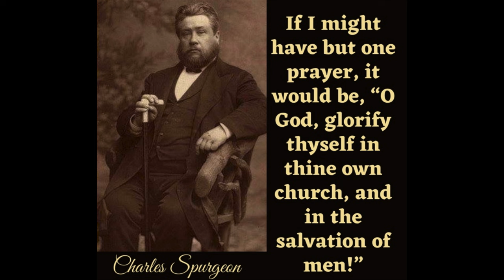Lions Lacking, but the Children Satisfied, by Charles H. Spurgeon.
Lions Lacking, but the Children Satisfied, by Charles H. Spurgeon. 1856.

The young lions lack, and suffer hunger: but those who seek the Lord shall not lack any good thing. (Ps 34:10)

The young lions roar after their prey, and seek their meat from God.
~ Psalm 104:21

The roaring of the lion, and the voice of the fierce lion, and the teeth of the young lions, are broken. The old lion perisheth for lack of prey, and the stout lion's whelps are scattered abroad.
~ Job 4:10-11

For the LORD God is a sun and shield: the LORD will give grace and glory: no good thing will he withhold from them that walk uprightly.
~ Psalm 84:11

For after all these things do the Gentiles seek:) for your heavenly Father knoweth that ye have need of all these things.
~ Matthew 6:32

And he said unto them, When I sent you without purse, and scrip, and shoes, lacked ye any thing? And they said, Nothing.
~ Luke 22:35

1. Quite truly Paul said, “By which he has given to us exceeding great and precious promises;” for surely this promise is exceedingly great indeed. In the entire compass of God’s holy word, there is not to be found a precious declaration which can excel this in sweetness; for how could God promise to us more than all things? how could even his infinite benevolence stretch the line of his grace farther than it has gone in this verse of the psalm?—“They who seek the Lord shall not lack any good thing.” There is here no reserve; nothing is kept back; there is no solitary word of exception. There is no codicil in this will striking off the smallest portion of the estate; there is no caveat put in to warn us that there are domains upon which we must not intrude; a large field is laid before the children of God; a wide door is open, and no man can shut it. “They who seek the Lord shall not lack any good thing.”

2. Now, we shall notice, first of all, the Christian character beautifully delineated. “They who seek the Lord;” secondly, we shall notice a promise set in a glorious light by a contrast, “they shall not lack any good thing,” although “the young lions lack and suffer hunger;” and thirdly, we shall consider whether we cannot bring some evidence to prove the fulfilment of the promise.

3. I. First, we have here a very short, but very beautiful DESCRIPTION OF A TRUE CHRISTIAN: he is said to “seek the Lord.” “They who seek the Lord (or Jehovah, as the original has it) shall not lack any good thing.” Ah! beloved, if some of us had drawn up this description we would have made it too narrow. Possibly some of you might have said, “They who seek the Lord in the established church, within the pale of the state religion, shall not lack any good thing;” others might have said, “They who seek the Lord in the orthodox Calvinistic manner shall not lack any good thing,” and others might have said, “They who seek the Lord in the Baptist fashion, or the Methodist fashion, or some other, shall not lack any good thing.” But it is not written so. It is written, “They who seek the Lord,” in order that it may take in the Lord’s people of all classes and denominations, and all shades of character. It is a very brief description, yet full and comprehensive, including Christians in all places and positions. Now let me show you that the Christian, in whatever place in his spiritual walk he may be, is one who seeks the Lord.

4. We commence with conviction of sin. That is the place where God begins with us, and no man is a Christian unless the Holy Spirit has revealed to him his own entire helplessness, his lack of merit, and absence of power ever to accumulate merit in the sight of God. Well, then, the man who is under a conviction of sin, and feels his need of a Saviour—what is he doing? What is his occupation, now that he is hungering and thirsting after righteousness? Why, he is seeking the Lord. Ask him what is his one want, and he will say “Christ is all my desire: I rise early in the morning, and the first thought I have is ‘Oh that I knew where I might find him?’ I am in my business, and my ejaculatory prayers go up to heaven like hands searching for Jesus, and when I lie down again upon my bed, my heart says "I seek him whom my soul loves: I seek him, but I do not find him."” Such a man will offer prayer. Why? Not because there is any merit in it, not because he will be praised for it, but to seek the Lord. He turns the pages of Scripture, not as he would a book of philosophy, from curiosity, or for mere instruction, but to seek the Lord. He has one passion, one desire—to seek the Lord. For that he would barter his life, and be content to have his name cancelled from the register of men below, if he might only find the Lord Jesus, desiring above everything to have his name recorded in some humble place in the Lamb’s book of life. Are you thus in the dim morning of spiritual life seeking the Lord? Is he your one object of pursuit?

takeupcross